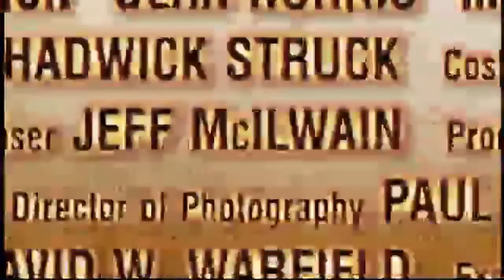Line Watch Trailer [HD]